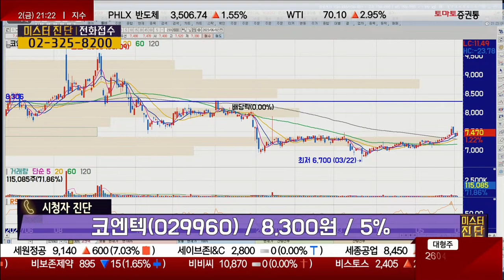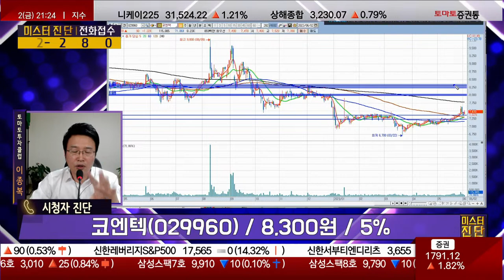6월 장마에 폐기물 기대, 대형배출·입지 / 코엔텍(029960) [이종복 전문가_미스터 진단]